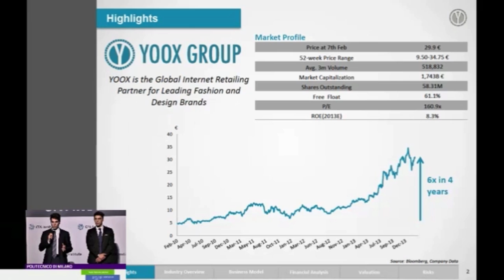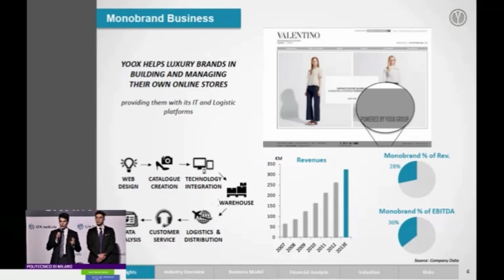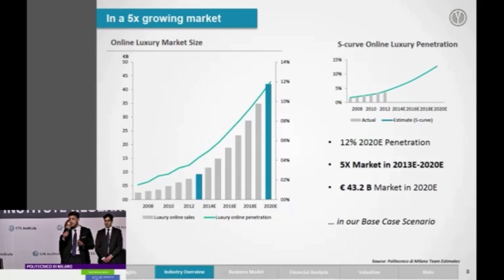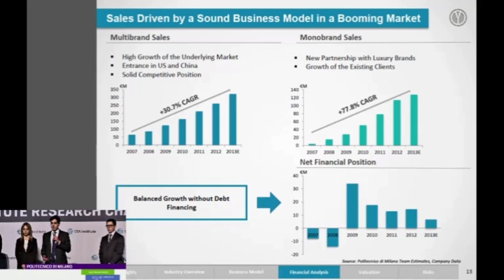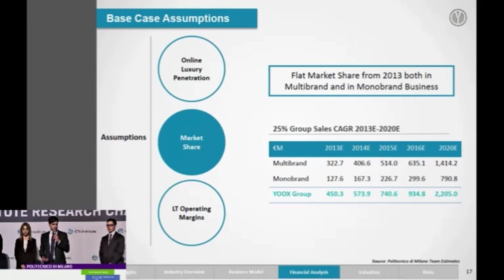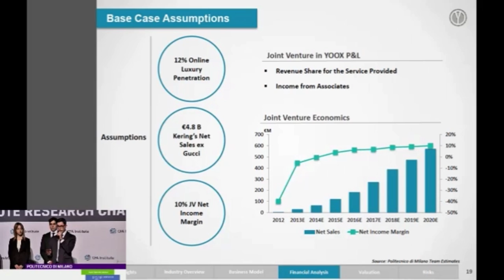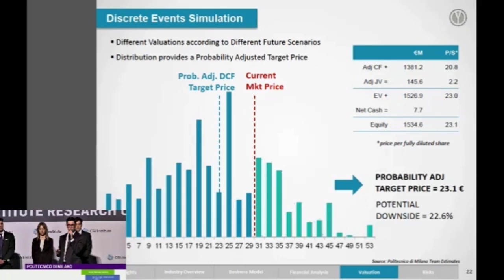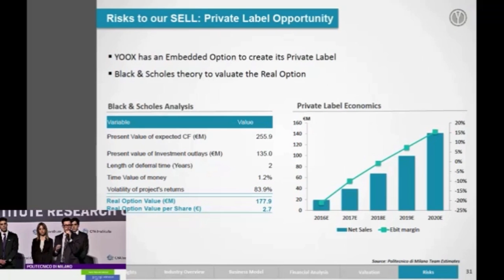2014 Global Final: Politecnico di Milano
The team from Politecnico di Milano present their research and recommendation at the 2014 CFA Institute Research Challenge Global Final on 25 April 2014 in Singapore.